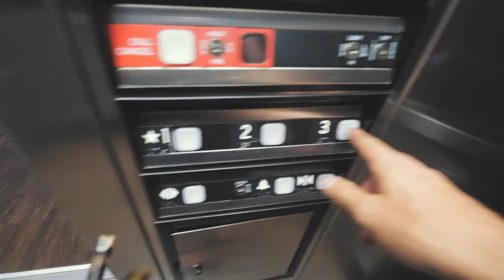Fireside: Week Six - Another week climbing & camping around Moab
We spend another week in Moab continuing to explore the area.  We climb our first trad desert tower, Owl Rock, climb with various people we met while in town, and climb & camp in the La Sal Mountains National Park at the North Dakota crags.